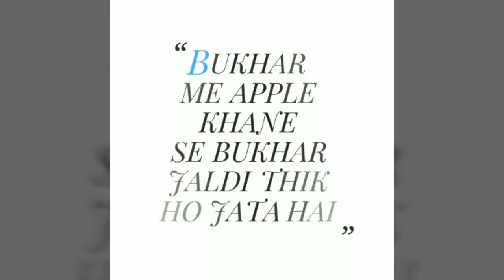Apple Sandwich | एप्पल सैंडविच | Healthy Sandwich | Ramzan Special | FoodGuide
Apple Sandwich | सेब सैंडविच | Healthy Sandwich | Ramzan Special | Food Guide

Bacche ho ya Bade Sab ko Pasand aaye ye Healthy Apple Sandwich l

How to make apple cream sandwich at home.
घर पर सेब सैंडविच कैसे बनाएं. घर पर एप्पल क्रीम सैंडविच कैसे बनाएं |

Apple Sandwich, Apple Sandwich Recipe, Snack Recipe, Apple Cream sandwich, How to make apple Sandwich, How to make apple Sandwich at home, Cold sandwich, or Sandwich Recipe,एप्पल सैंडविच,  एप्पल सैंडविच बनाणे की विधी, कोल्ड सैंडविच, घर पर सेब सैंडविच कैसे बनाएं, एप्पल क्रीम सैंडविच. स्वस्थ सैंडविच, Healthy Sandwich, FoodGuide

Ingredients :
1- CHOPPED APPLE = 1
2- AMUL FRESH CREAM = 3 tbsp
3- CHOPPED ALMONDS =3
4- TUTTI FRUTTI = 1 tsp
5-  BUTTER =as required
6- BREAD = as required
7- MIXED FRUIT JAM = as required